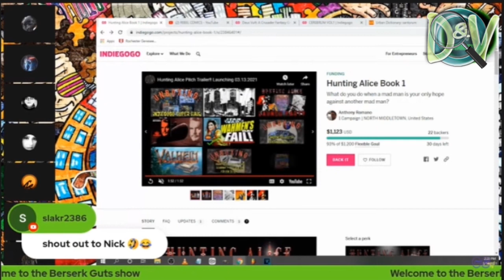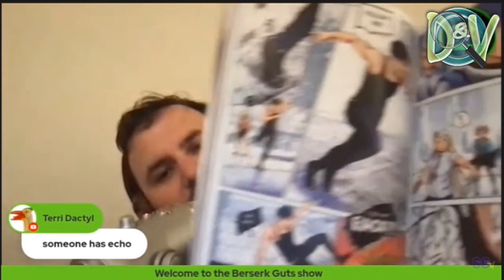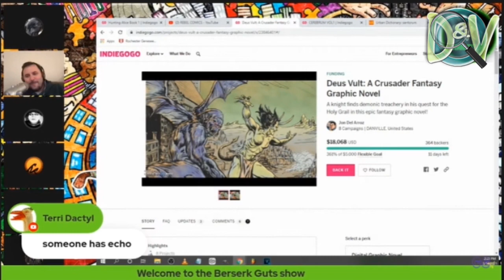The Recycle Bin: Berserk Blows Up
The VikkiVerse on Teespring (all mug proceeds go directly to support indie comic artist's Patreons)